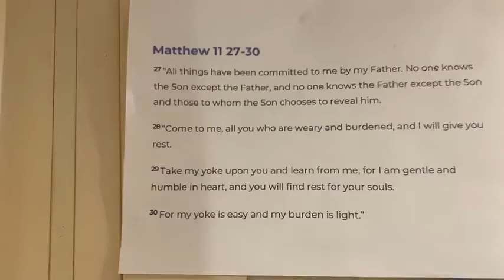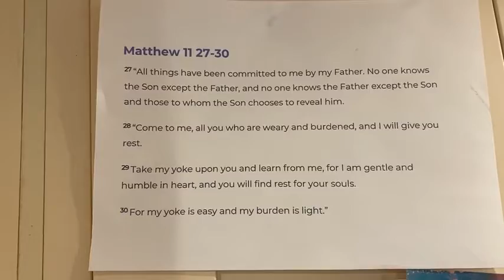What Does It Mean To Seek The Kingdom of God First?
The life-changing importance of seeking the Kingdom of God first.

I pray in faith this message will speak to you.

Thank you to my brother Joseph Belibi for how he led me into this breakthrough in my life.